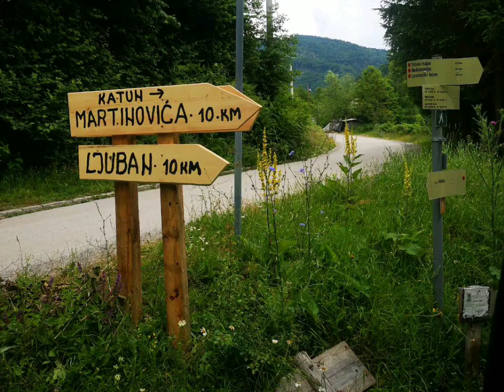Dragi moji Komovi